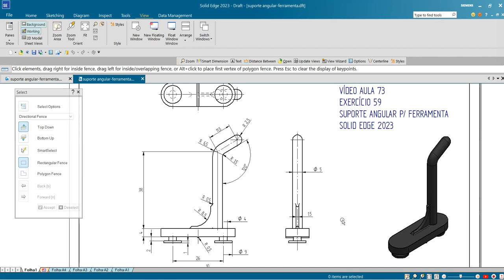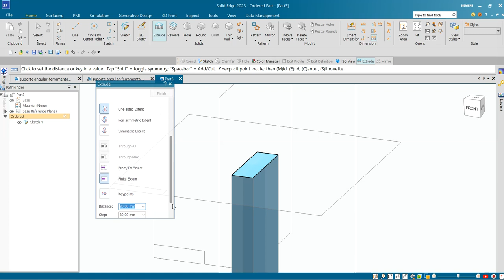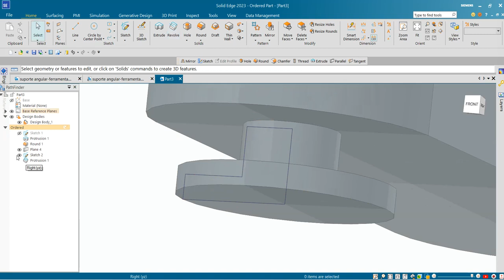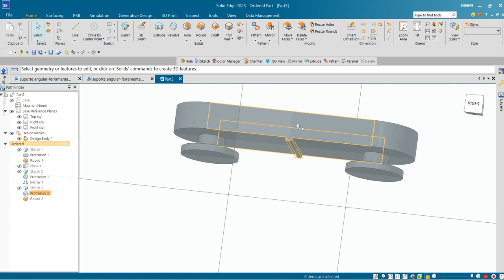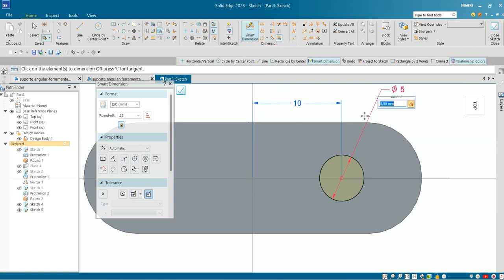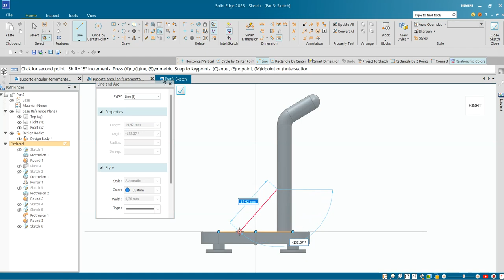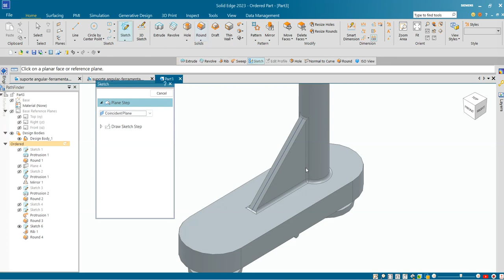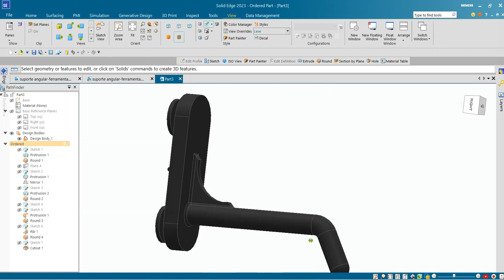AULA 73 - Exercício 59_Modelamento do Suporte Angular para Ferramenta no Solid Edge 2023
Modeling the Angular Panel Support for Tools in Solid Edge!
Modelado del soporte del panel angular para herramientas en Solid Edge!
Modélisation de la prise en charge des panneaux angulaires pour les outils dans Solid Edge!
Modellazione del supporto del pannello angolare per gli strumenti in Solid Edge!
Modellierung der Winkelplattenunterstützung für Werkzeuge in Solid Edge!
Comandos utilizados: Esboço 2D, Extrusão, Revolução, Espelhamento (Mirror), Plano com Deslocamento ,Varredura (Sweep) , Nervura (Rib), e Arredondamento.
AULAS PARTICULARES
PROJETOS MECÂNICOS
USINAGEM (CNC)
CORTE A LASER
DOBRA CNC
DOBRADEIRA DE TUBO CNC
CALDEIRARIA